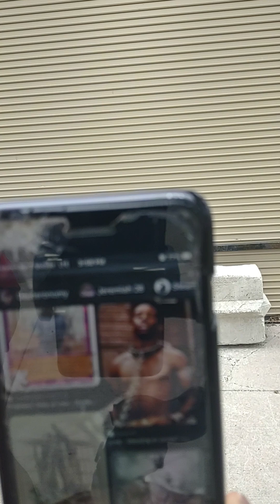DETROIT CAMP "WE ARE ALMOST THERE"